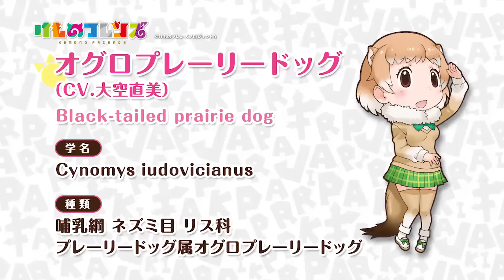TVアニメ『けものフレンズ』ショートムービー オグロプレーリードッグ篇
女の子になった動物達が繰り広げる大冒険！

■放送情報■
テレビ東京
2017年1月10日から毎週火曜深夜1：35～
テレビ大阪
2017年1月10日から毎週火曜深夜1：35～
テレビ愛知
2017年1月10日から毎週火曜深夜3：05～

AT-X
2017年1月11日から毎週水曜深夜0：30～
1月13日から毎週金曜夕方4：30～
1月15日から毎週日曜深夜1：30～
1月17日から毎週火曜朝8：30～

■配信情報■
2017年1月12日から毎週木曜12：00～
※放送・配信日時は変更になる場合があります。

【スタッフ】
原作：けものフレンズプロジェクト
コンセプトデザイン：吉崎観音（「ケロロ軍曹」他）
監督：たつき（「てさぐれ！部活もの」）
シリーズ構成／脚本： 田辺茂範（「団地ともお」他）
音響監督：阿部信行
作画監督：伊佐佳久
美術監督：白水優子
アニメーション制作：ヤオヨロズ （「てさぐれ！部活もの」他）

【キャスト】
サーバル：尾崎由香
フェネック：本宮佳奈
アライグマ：小野早稀

かばん：内田彩

PPP
ロイヤルペンギン：佐々木未来
コウテイペンギン：根本流風
ジェンツーペンギン：田村響華
イワトビペンギン：相羽あいな
フンボルトペンギン：築田行子

コツメカワウソ：近藤玲奈
ジャガー：津田美波
アルパカ・スリ：藤井ゆきよ
アメリカビーバー：下地紫野
オグロプレーリードッグ：大空直美
ライオン：本多真梨子
ヘラジカ：國府田マリ子
アフリカオオコノハズク：三上枝織
ギンギツネ：相坂優歌
タイリクオオカミ：伊藤かな恵
アミメキリン：野中藍
ヒグマ：松井恵理子
リカオン：立花理香
キンシコウ：和多田美咲
ワシミミズク：上原あかり
フォッサ：七海映子
インドゾウ：幸野ゆりあ
アクシスジカ：早乃香織
キタキツネ：三森すずこ
スナネコ：みゆはん
マーゲイ：山下まみ
カバ：照井春佳
トキ：金田朋子
ツチノコ：小林ゆう
(発表順)